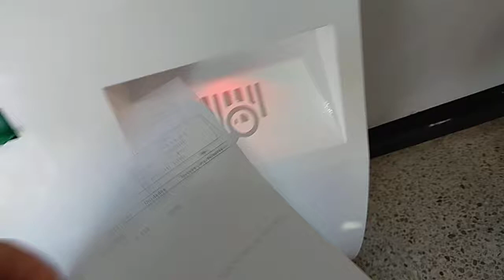MÁQUINA IMPRIME RESULTADOS EXÁMENES DE LABORATORIO NUEVA E.P.S. COLOMBIA